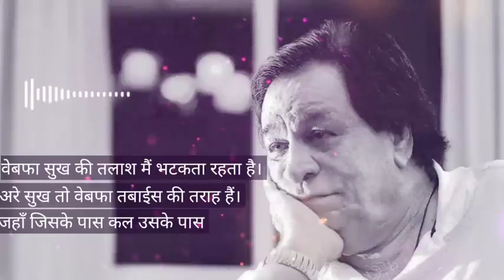इंसान का दुःख || Kadar Khan ||emotional ||status ll kadar khan ll true line status ll motivation